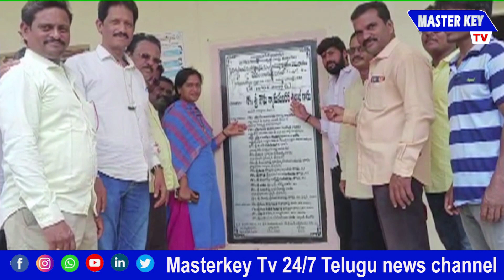Srikakulam:విద్యార్థులను పరామర్శించిన గౌతు శిరీష || Tribal Girls Ashram School Students || MKTv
Category